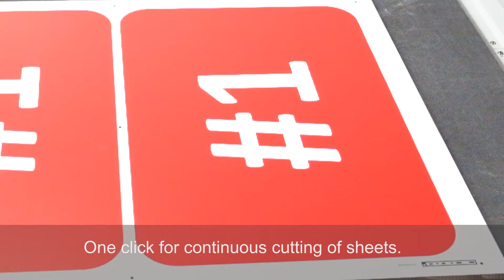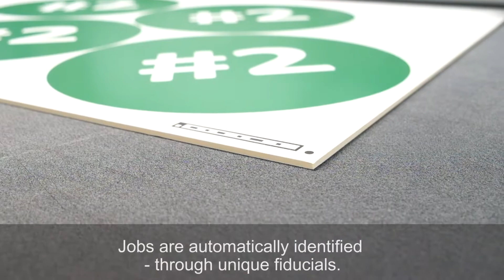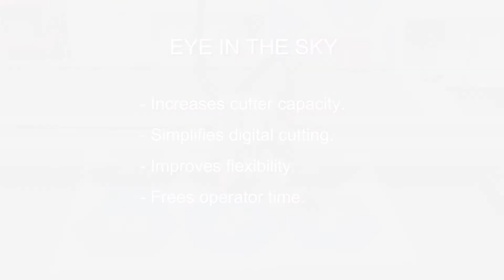Eye in the Sky for continuous cutting of different sheets on a Zünd cutter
With just one click EIS automatically identifies and starts processing all jobs placed on the cutter. You can even place different jobs on different materials on the cutter and proces them at the same time.
Place multiple jobs on the cutter – no need to open or batch different files together. EIS will detect unique fiducials, printed on each job, to identify material, cutting parameters and positioning on the cutter.
This simplified interaction will save time and allow the operator to do other things during the cutting process.